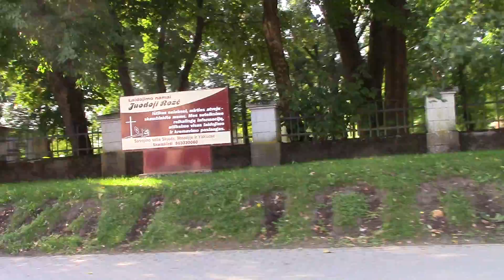Skuodo bendras vaizdelis pravažiuojant eilinio vairuotojo akimis